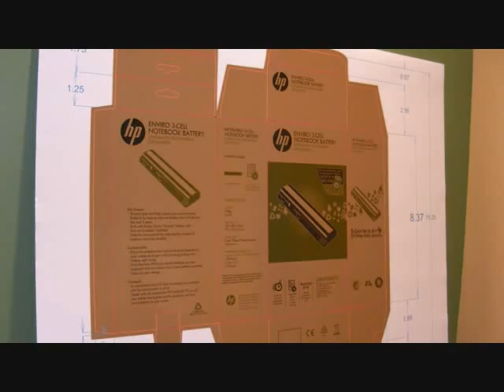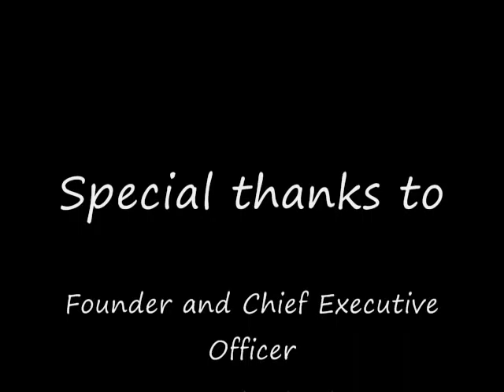Boston-Power's Sonata lithium-ion battery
Recently I had the opportunity to visit Boston Power's research labs in Massachusetts where we saw the the labs and the folks behind this incredible new technology that will change how we use use and what we can expect from portable power.

This video is a short clip showing some of the researchers in the labs and a brief introduction from Dr. Christina Lampe-Onnerud, Founder and Chief Executive Officer of Boston Power.

HP has partnered with Boston-Power to offer a longer lasting notebook battery that also helps the environment. HP Enviro Series Notebook Batteries—powered by Boston-Powers Sonata lithium-ion battery cells— deliver like-new performance for three years.

Imagine, having the same run time on day 1000 that you had on day 1! Boston Power has put together a world-class team to set out and create a safer, better-performing, cost-effective battery.